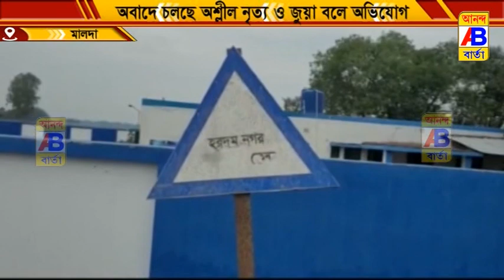তৃণমূল নেতাদের মদতে প্রাথমিক স্বাস্থ্য কেন্দ্রের পাশেই রাতভর চলছে অশ্লীল নৃত্য